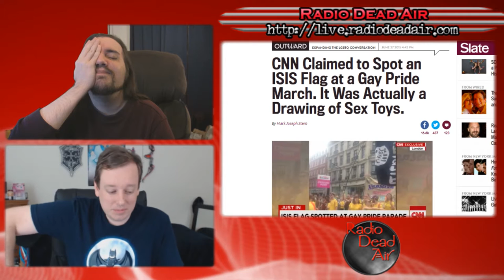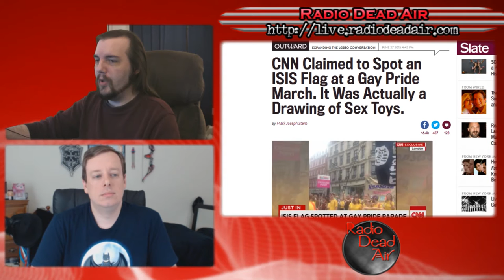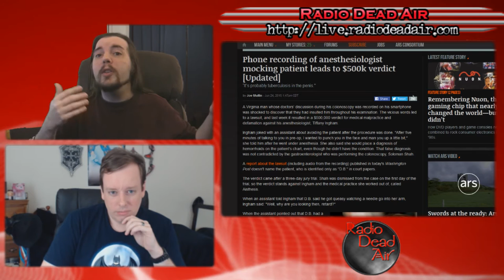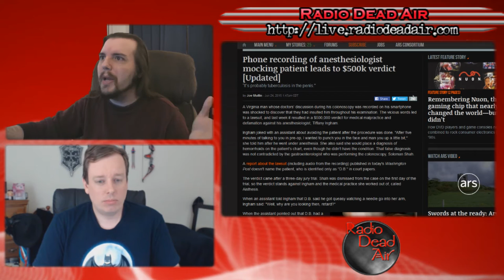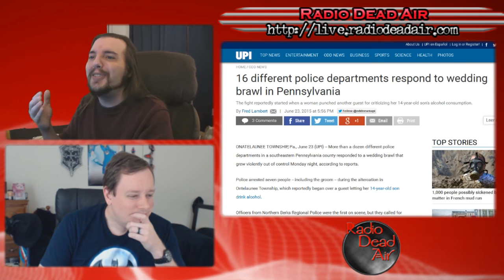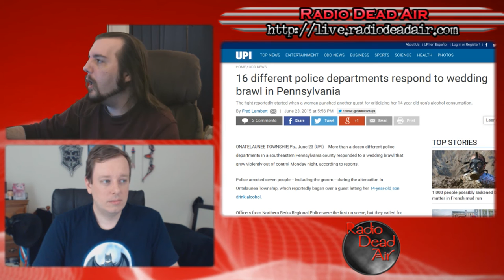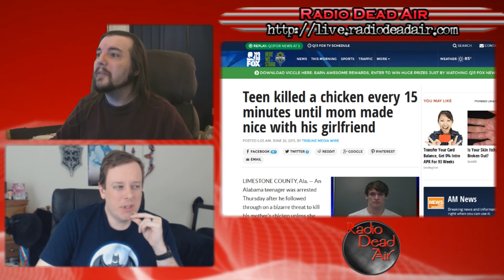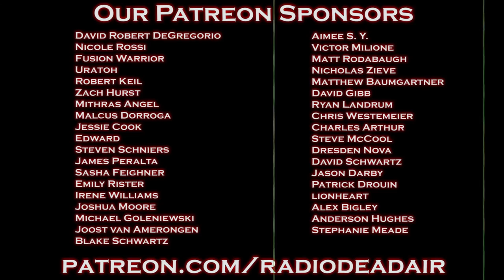WTFIWWY Live - Chicken Slayer Romance - 6/29/15